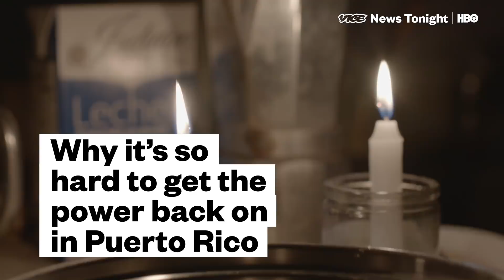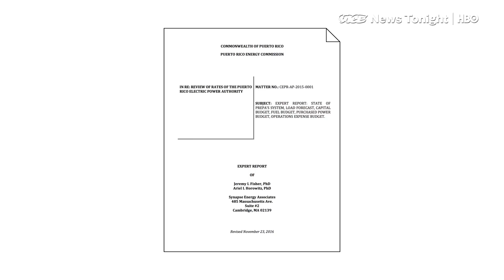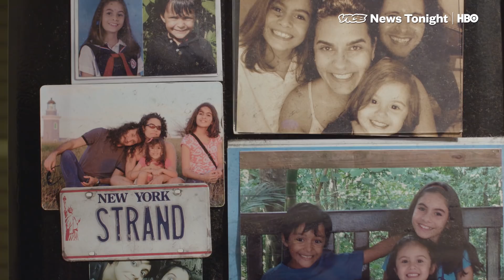Why It's So Hard To Get The Power Back On In Puerto Rico (HBO)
On the three month anniversary of Hurricane María, Puerto Rico is still struggling to turn the lights on—at least a third of the island is still living in the dark. Initially, the hope was to restore power to 95% of the population by mid-December. Now, Army Corps say power won't be back until May.

Hurricane María destroyed 80% of the island’s electric grid. But the unprecedented blackout isn’t just due to the storm—human beings played a role here too.

VICE News traveled to Puerto Rico to figure out why it's taking so much longer than expected. We spoke to the new head of PREPA, the island's public utility company, embedded with the Army Corps of Engineers, and spent time with Puerto Ricans, who are starting to lose faith in the recovery.